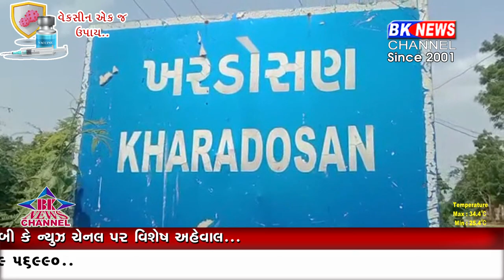ડીસાના ખરડોસણ ગામની સીમમાં જુગાર રમતા 6 શખ્સો ઝડપાયા...